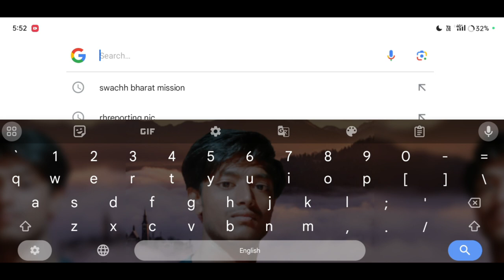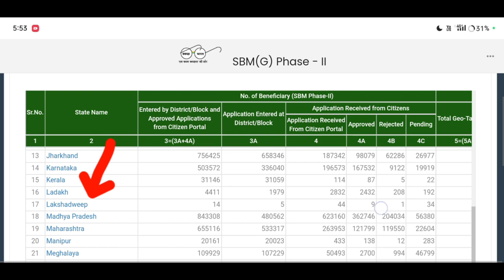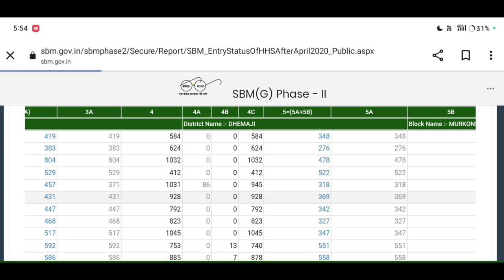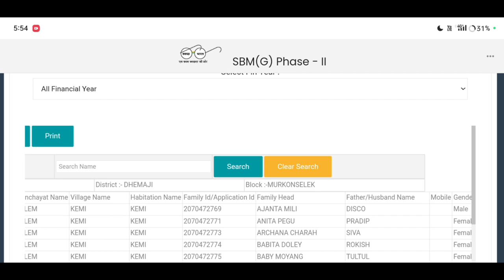How to Check Geo tag Toilet list 2023🔥🔥চৰকাৰী লেট্ৰিনৰ জেও টেগ লিষ্ট প্ৰকাশ 22 নৱেম্বৰ মাহত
toilet list,
how to download new toilet list,
swachh bharat mission gramin toilet list 2023,
gramin toilet list,
sauchalay ka paisa kaise check kare 2023,
how can check geo tag house list 2023,
how to check name toilet list,
how to download toilet list assam 2023,
how to check pmay geo tag list
sochalay ki list mein naam kaise dekhe 2023,
how to check gramin toilet list assam,
swachh bharat mission gramin toilet list,
toilet list
চৰকাৰী ঘৰৰ নতুন লিষ্ট,
swachh bharat mission gramin toilet apply online,
toilet,toilet yojana online form,
চৰকাৰী ঘৰৰ লিষ্ট,
toilet apply online,
toilet list,
geo tag toilet list,
চৰকাৰী ঘৰৰ লিষ্ট ২০১৮,
চৰকাৰী ঘৰ লিষ্ট ২০২৩-২৪,
toilet,
geo tag house list,
geo tag house list assam
toilet list,
toilet list download
চৰকাৰী ঘৰ লিষ্ট,
চৰকাৰী ঘৰৰ লিষ্ট,
Amon Das
Amon Das
AmonDas Viral video
Monuj Bhai
Amon Das Viral video Village
Popular channels
Popular channels India
Please support me 🙏🙏
Best YouTube channel
Tech video
Assam Best YouTube channel
Dimpu Baruah
Please support me 🙏🙏 This channel 🙏
🙏Tech https
Online news
Online news
Technical team
Technical
Technical team
Aapun news
Mr.India Heker
Xyz
Mr.India Heker
Amon short
Short
Amon short video
Amon short
 upload
sudden increase in youtube views
0 views on youtube
0 views youtube shorts
8 million youtube views money
মই আপোনালোকক কেনেকৈ toilet ৰ Geo tagging List খন কেনেকৈ check কৰিব তাৰ বিষয়ে কৈছোঁ l
Amon Das